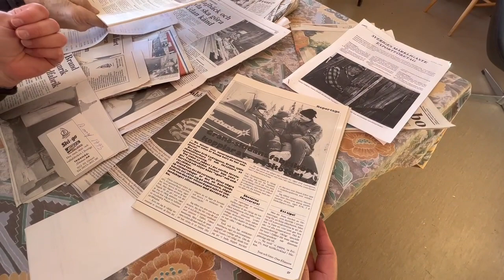Vallakokerskan, Tegsnäset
Under drygt ett decennium var orten Tegsnäset med sina vallaprodukter Ski-go och Lind-ex ledande i Sverige.
Erik Ludvigssons valla har applicerats på många skidlegenders skidor på såväl OS som VM. För drygt 25 år sedan sålde han företaget till gamle Christer Majbäck. Men nu har produktionen startat igen av dottern Erica Almgren-Stenberg.